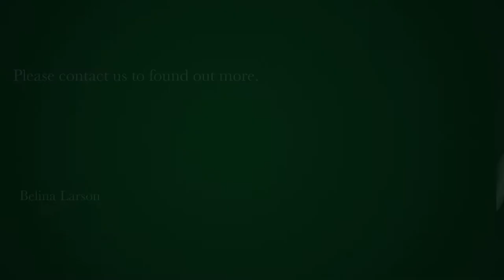2 bedroom apartment to rent in Vredehoek | Pam Golding Properties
Available immediately for long term lease. Brand new renovation. This penthouse unit is for the discerning tenant: double volume open plan living area, stunning harbour views from private balcony. Modern high end finishes, centre kitchen island allows for great entertaining.